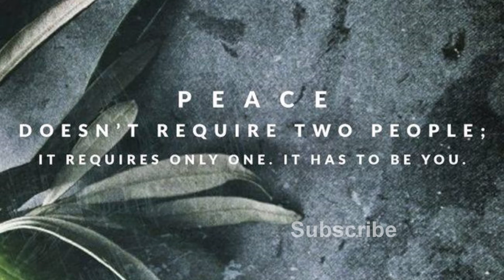Kin Folk - Wednesday Opem Mic - Manitou Springs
Open Mic Performance by Shaunti LallyiAm. At Kin Folks Manitou Springs, CO. Wednesday Open Mic Video Journal  produced by Lallyiam. Reproduce!